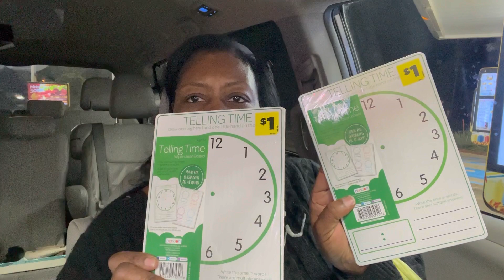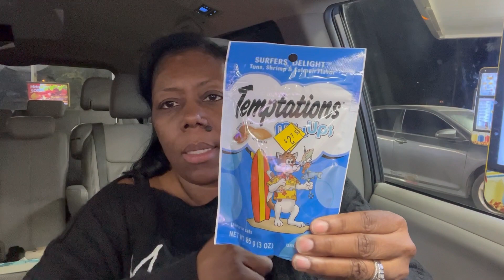Dollar General Penny Shopping Haul | November 28, 2023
Dollar General Penny Shopping Haul 11/28/2023